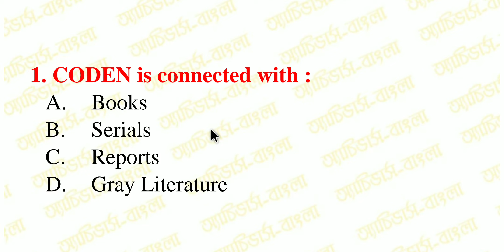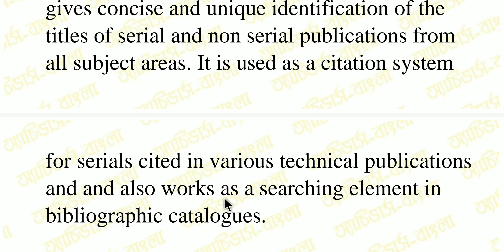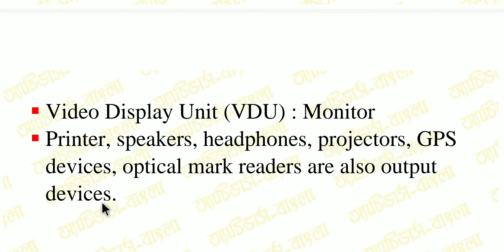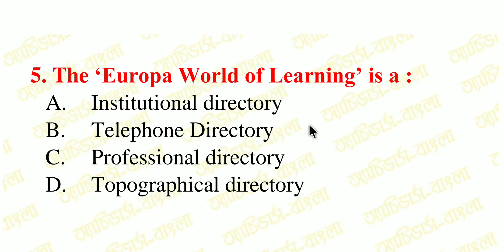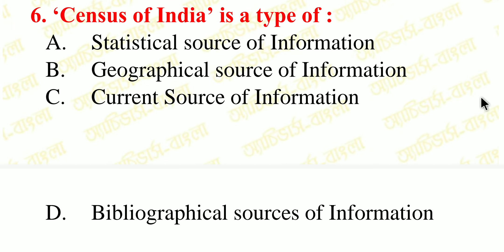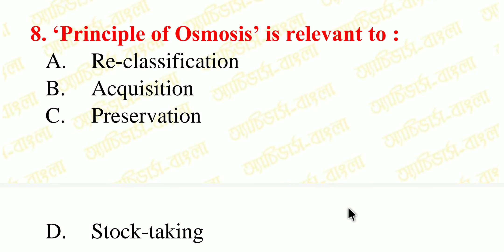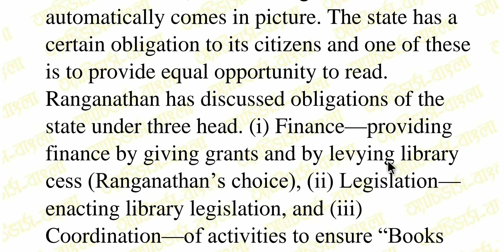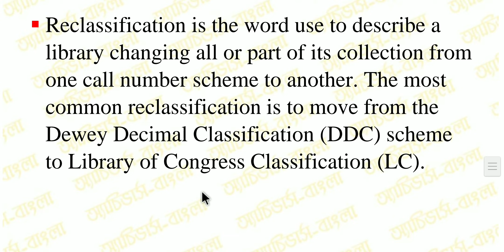ɪᴍᴘᴏʀᴛᴀɴᴛ ʟɪs ᴍᴄǫ ᴡɪᴛʜ ᴇxᴘʟᴀɴᴀᴛɪᴏɴs ɪɴ ᴇɴɢʟɪsʜ & ʙᴇɴɢᴀʟɪ ғᴏʀ ᴋᴠs ɴᴠs & ᴏᴛʜᴇʀs ᴇxᴀᴍ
Achievers academy
Achievers yearbook
Achievers
Achievers bangla
Achievers - bangla
Achievers bengali
Bangla achievers
Math tricks
Shortcuts
Shortcut tricks
Shortcut math tricks
Gk
General knowledge
Gk in bengali
Bangla gk
Gk pdf
Primary tet
Ctet
Rail
Bank
Ssc
Psc
Wbcs
Preparation
Online preparation
Mock test
Mcq
Library science
Ddc
Cc
Current affairs
Reasoning
Practice set